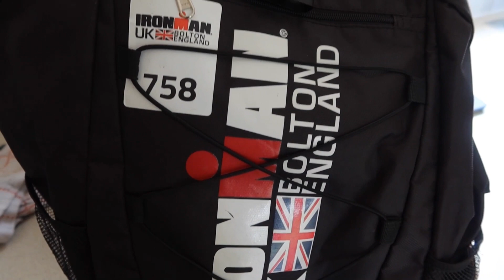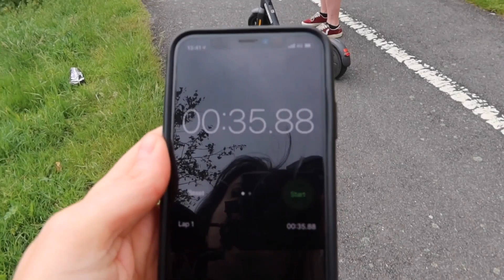My First YouTube Collab! | Joining John Rochford's 30 DAY Challenge | Lucy Shaw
This is my first YouTube collaboration! I spent the say with John Rochford during his living in a van series. We had a great time and this was such a great video to film! I got the chance to join in on the challenges and represent Team Creators!!

Make sure to check out his channel. He is a very talented YouTuber and an all round great guy!